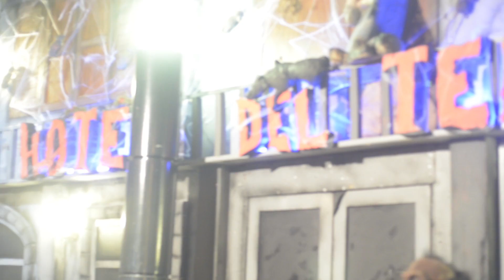Hotel del Terror, una diversión en Guayaquil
En el Malecón, a la altura de la calle Colón, se instaló el Hotel de Terror. De 14:00 a 22:00 se puede ingresar por $ 4.